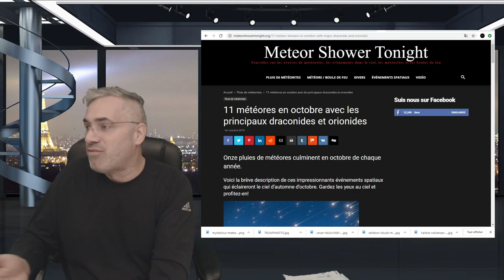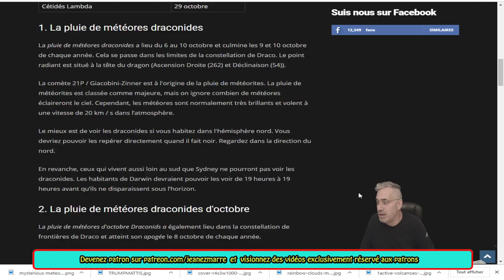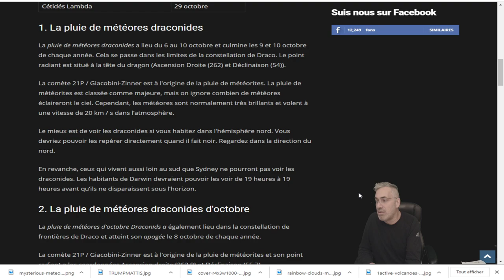EXCLUSIF;11 météores en octobre avec les principaux draconides et orionides!